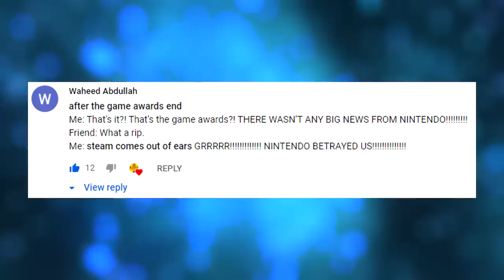THIS Could Have Happened.. The Game Awards SMASH Reveals! - Smash Ultimate LEAK SPEAK!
We were ROBBED of some great moments.. Until now ;)